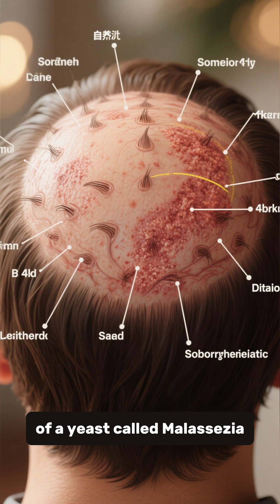Why Do We Really Get Dandruff? The Science Explained | The ViralScience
Did you know dandruff is not just dry flakes but a skin condition called seborrheic dermatitis? It is often caused by an overgrowth of the yeast Malassezia globosa, which breaks down scalp oils into fatty acids, irritating the skin and causing rapid skin cell turnover. Factors like stress, cold weather, oily scalp, and certain medical conditions can make it worse. Dandruff is persistent but not contagious, and treatments like antifungal shampoos with ketoconazole or selenium sulfide can help control it. Learn the real science behind dandruff and how understanding your scalp can help manage it effectively.